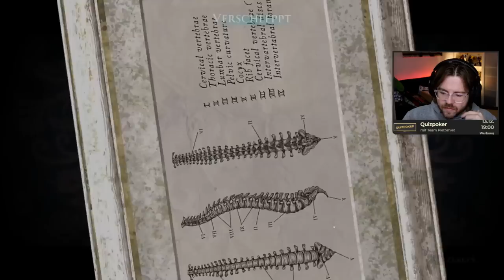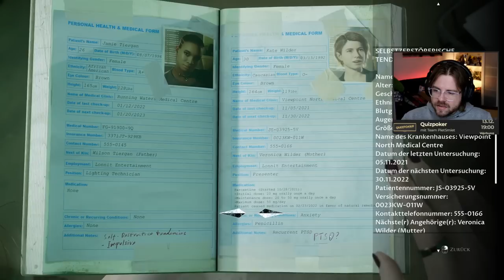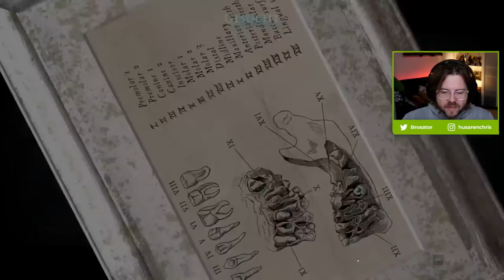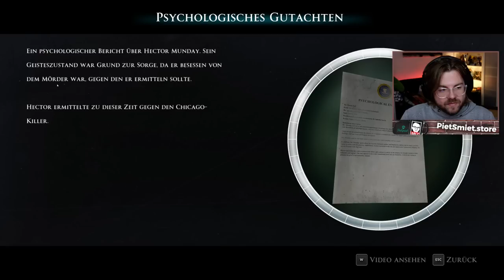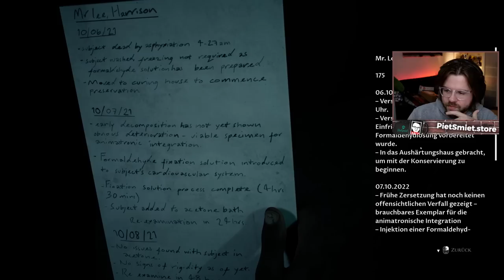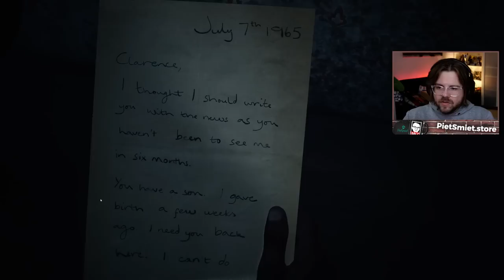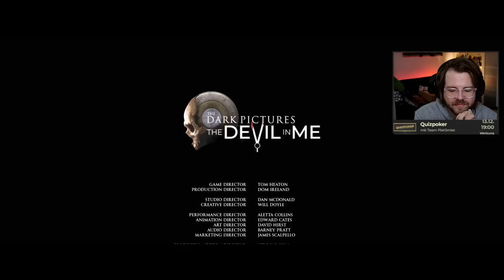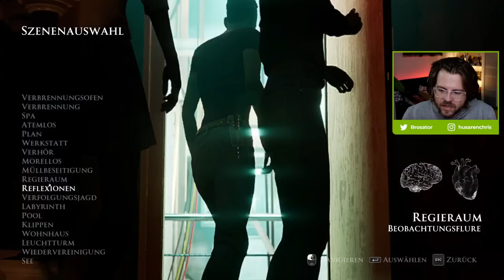The Devil in Me mit Chris | Part 3